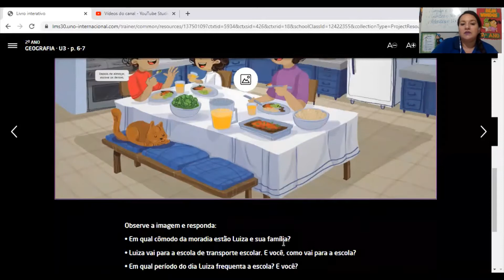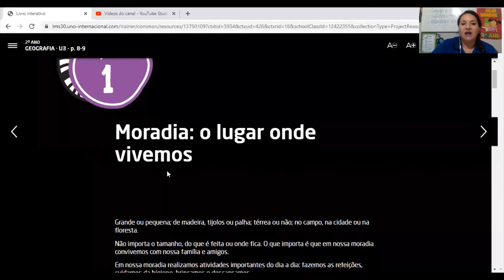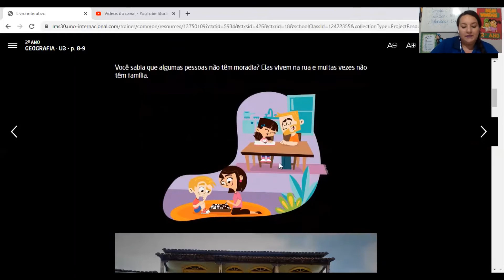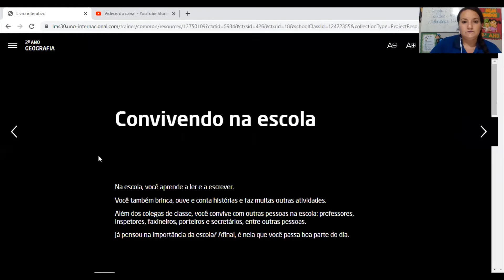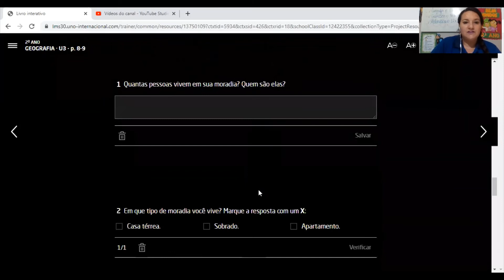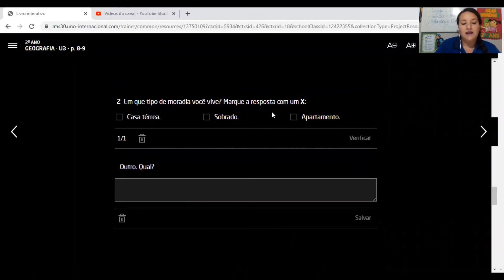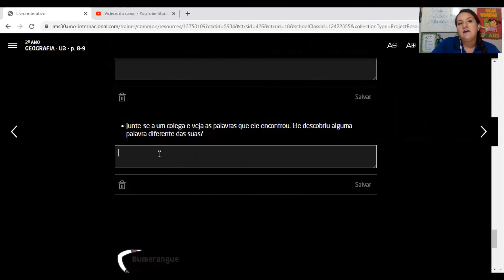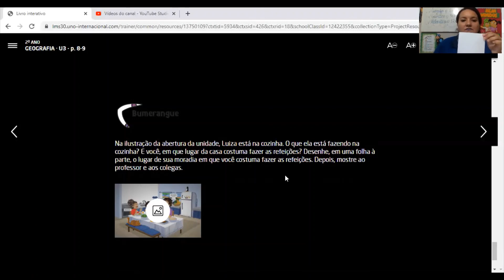Aula de Geografia 2º ano